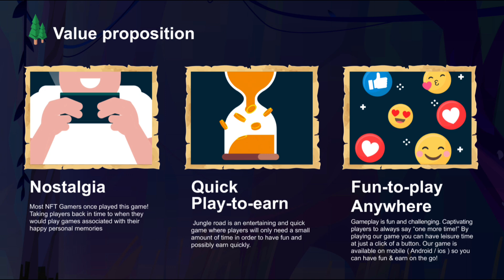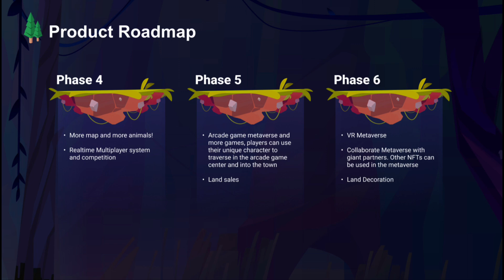Jungle Road Ep.02 : สรุปสัมภาษณ์ และอัพเดทกิจกรรม ลงทะเบียนซื้อเหรียญและตัวละคร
เกมสไตล์แคชชวล เล่นง่ายๆ ที่จะมาในฟังก์ชั่น Play to Earn
ได้มาให้สัมภาษณ์เกี่ยวกับข้อมูลอัพเดทต่างๆของตัวเกม
ไม่ว่าจะเป็นเรื่องระบบตัวเกม ที่ได้มีระบบออโต้ เพิ่มขึ้น
การหมุนเวียนของเหรียญ และระบบต่างๆที่เตรียมเปิด

ตอนนี้มีกิจกรรมการขาย NFT และ ลงทะเบียนรับสิทธิ์ซื้อเหรียญแบบไพรเวทแล้วนะ
อีกทั้งกิจกรรมแอร์ดรอปแจกเหรียญ มีไปถึงปลายเดือนมีนาคมเลย

ลิงค์แอร์ดรอป

ลิงค์กิจกรรมไพรเวท

กลุ่มเทเลแกรมคนไทย

ฝากเฟสบุ๊ค Play A Lot ด้วยครับ